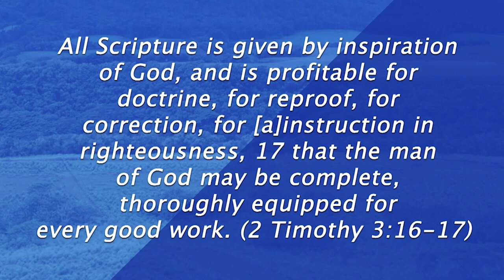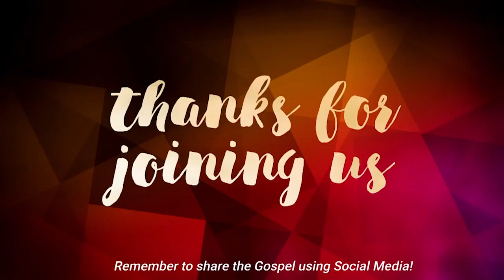Dominion Centre | Mid Week Service | 27.04.2022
Our Vision: Raising Leaders. Discipling Generations
We exist to raise leaders and disciple them to discover, develop and deploy their God given potential in Christ.